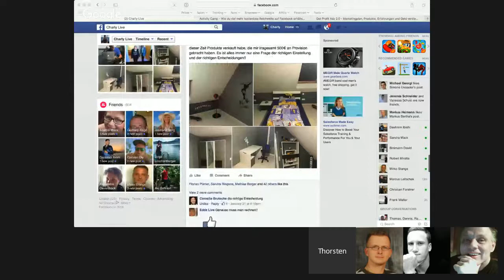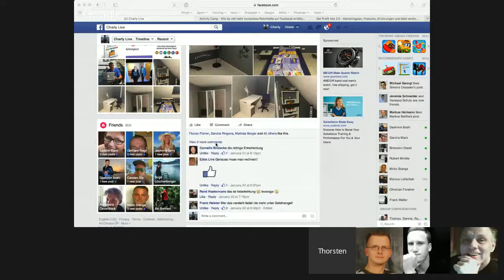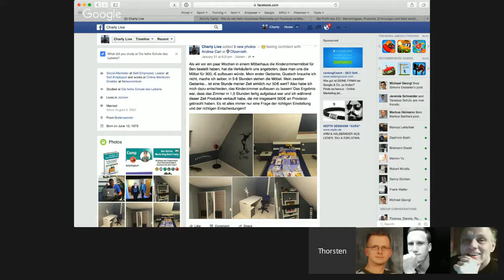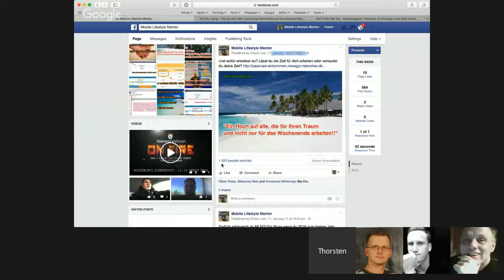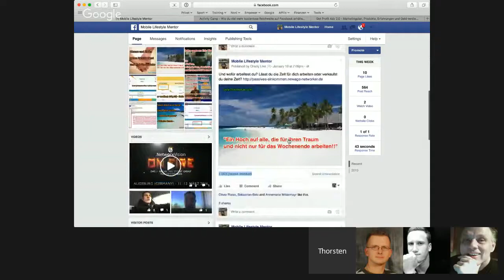Activity Camp - Wie du viel mehr kostenlose Reichweite auf Facebook erhältst